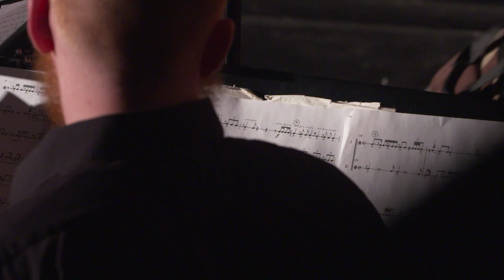The 71st Annual Musical Moods